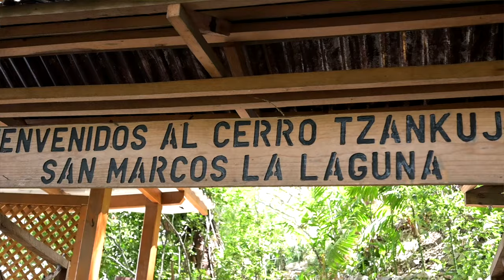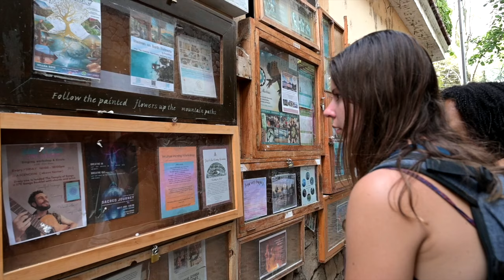THE 40 FT PLATFORM JUMP (San Marcos La Laguna)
In this video, I (Drew) jump from a 12 meter (40ft) platform in San Marcos, Lake Atitlan! One of the craziest things I've done and definitely not something I am used to considering I have a fear of heights. The fall was a little over a second which is kinda crazy to think about! I was extremely glad I did it and definitely do not regret it. I conquered a small part of my fear of heights.

Cerro Tzankujil is the nature reserve we went to for this specific adventure and well worth it! There's so many little rocks to jump from and also you can swim around the lake wherever you want. Definitely one of the highlights of our trip in Lake Atitlan.

Howdy! We're Jenna & Andrew and we create travel vlogs (right now we are in Central America!). With this channel we hope to do more than just the typical bucket list. We set out to better understand the culture, language, and most importantly the people of the places we travel to. Our channel is designed to give a unique perspective and knowledge of each country, and our honest and true experience.

Current goal: See the world, improve our Spanish & grow to 10,000 subs!